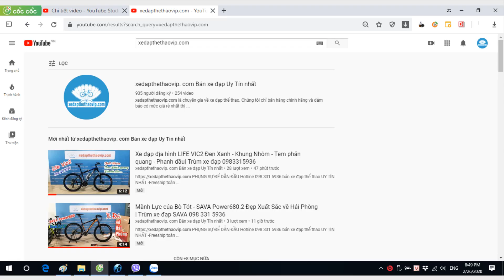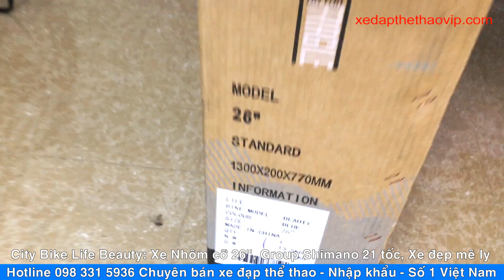Đi Đảo Lý Sơn - City Bike Life Beauty CỰC CHẤT - Xe đạp thể thao dành cho phái đẹp | Zalo 0983315936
►Với thiết kế nữ tính, kiểu dáng đẹp, chất lượng cao nhưng giá rất hợp lý. Xe đạp mini phù hợp với các bạn học sinh, sinh viên,  nhân viên văn phòng hay giới nội trợ.
Xe đạp mini khung Nhôm sơn tĩnh điện, tem chìm có nhiều màu sắc đẹp và luôn bền đẹp theo thời gian. Kết hợp bộ truyền động SHIMANO 21 tốc độ, tay đề vặn dễ dàng chuyển số, ổn định, bền đẹp.

► THÔNG SỐ KỸ THUẬT XE ĐẠP City bike  LIFE Beauty:
Tay đề số: SHIMANO REVO SHIFT 3x7 21 Tốc độ - tay vặn
Tăng tốc trước: (Gạt đĩa) SHIMANO TOURNEY TY300
Tăng tốc sau:(Gạt líp) SHIMANO TOURNEY TY300
Đùi đĩa: Đùi nhôm bạc đạn PROWHEEL
Đĩa trước: PROWHEEL
Líp sau: SHIMANO MF-TZ500
Bàn đạp: Yonghua-65X
Xích: YBN
Đùm xe: Đùm nhôm WANGZHENG Z
Vành xe: Vành hợp kim nhôm *V18-D26.5-H36
Lốp: KENDA KWEST 26x1.25